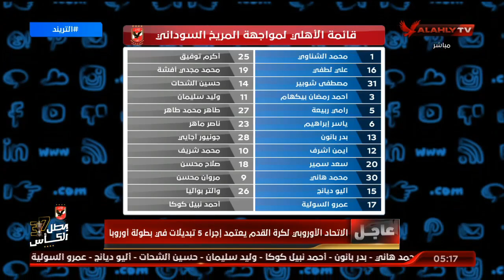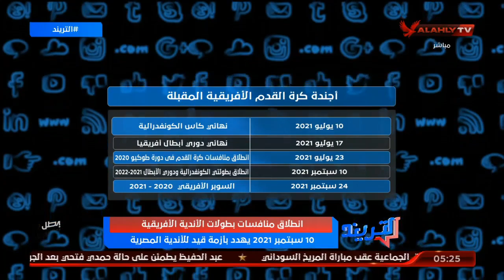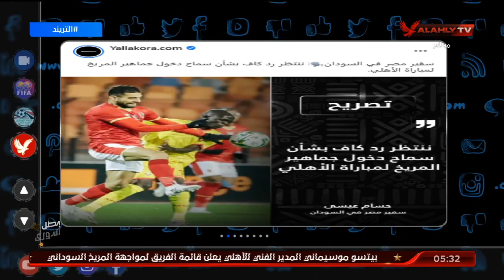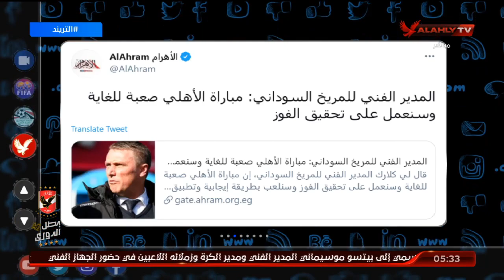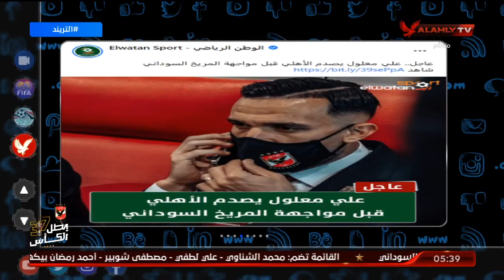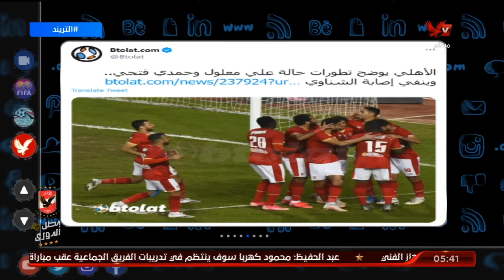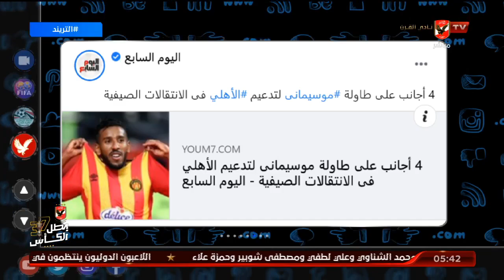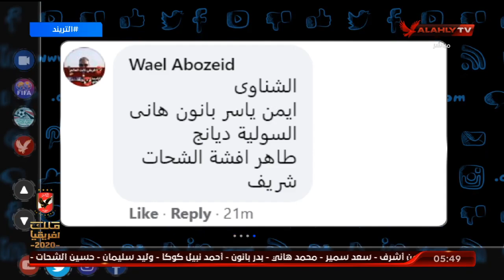الحلقة الكاملة | التريند مع محمد سعيد | 31-3-2021